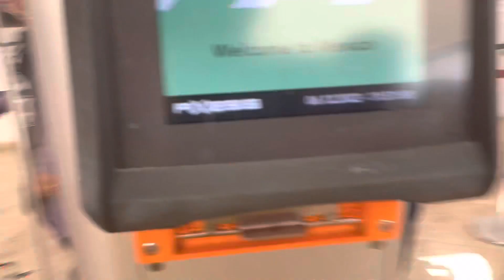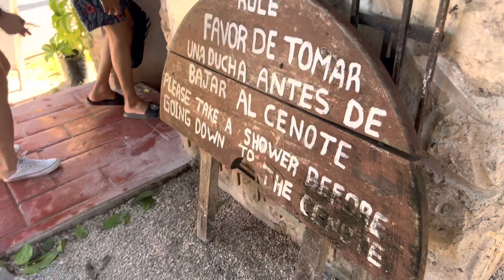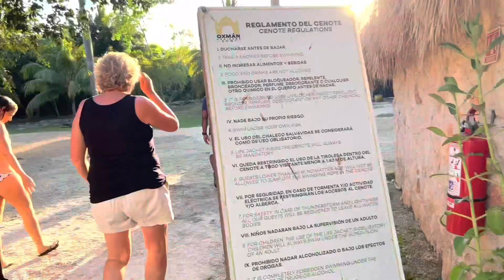Mexico Tour ‘22;Chichen-Itza; Mayan Village and articrafts; Cenote tulum; & Plaza valladolid yucatan